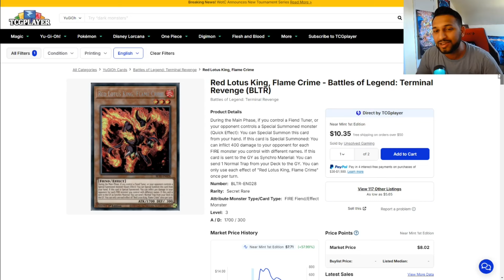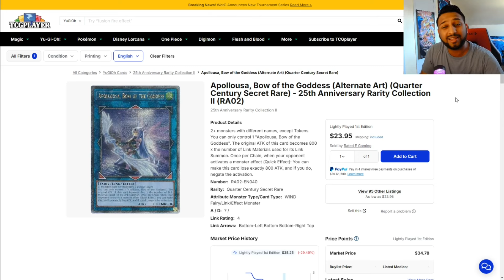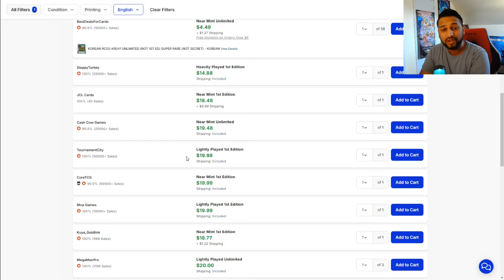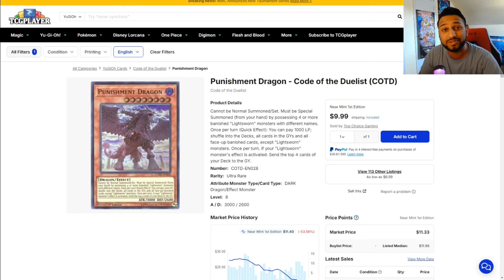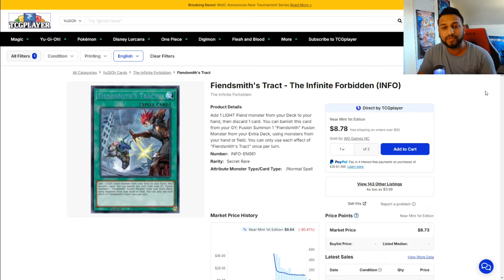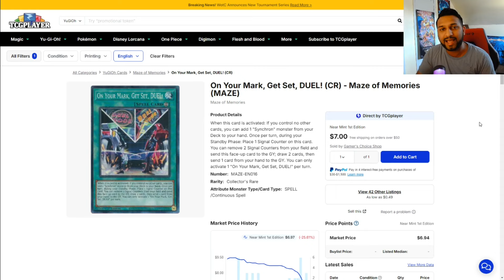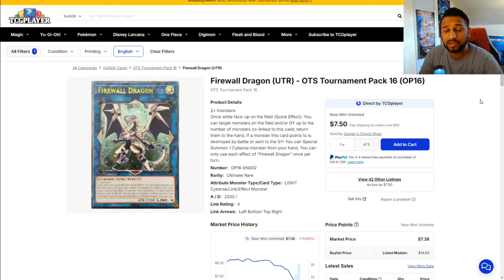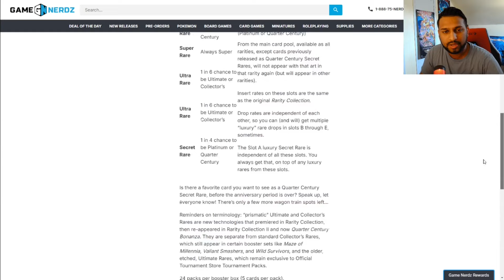Yu-Gi-Oh! Market Watch | BUY THESE CARDS NOW BEFORE THE BANLIST!!!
Keep on the lookout for more Yu-Gi-Oh! videos! Openings, duels, and much much more! Peace Out!